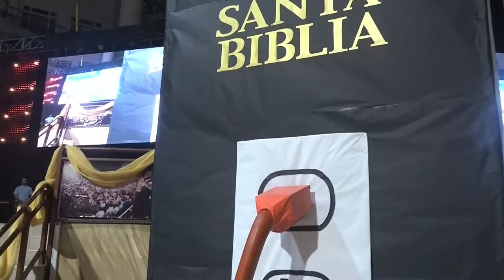► Weyman Dodson en vivo Reunión General Domingo pm